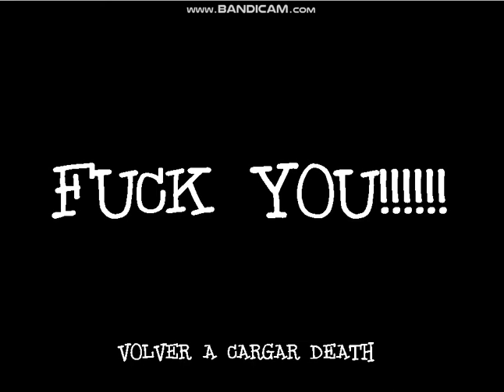Henvy Stickman.10 (AKSMD Bootleg) Continue & Game Over